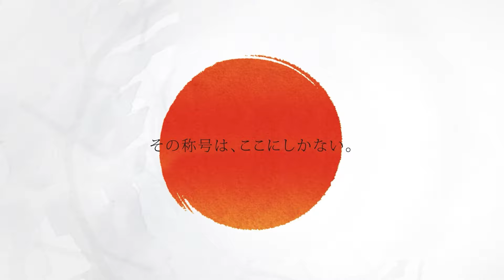【岩村 明奈 VS 青井 梨佳】JAPAN 2024 STAGE1 愛知 LADIES BEST16